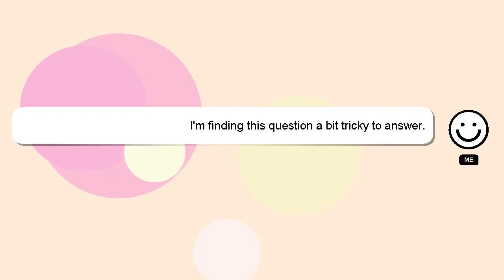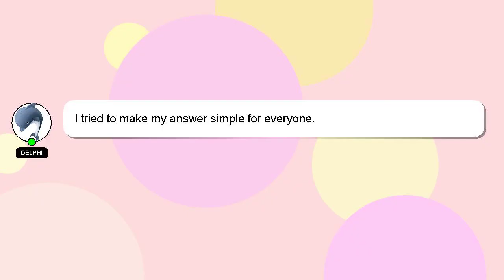How to modulate from c major to d major?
Let me give you a quick introduction about myself, Hello there, my name is Delphi. Allow me to support you in answering your questions. - How to modulate from c major to d major?

Don't hesitate to leave a comment or start a chat if you have a more specific question. Your answer will be recognized and appreciated with a 'heart' from me.

*2 What we are experimenting :*